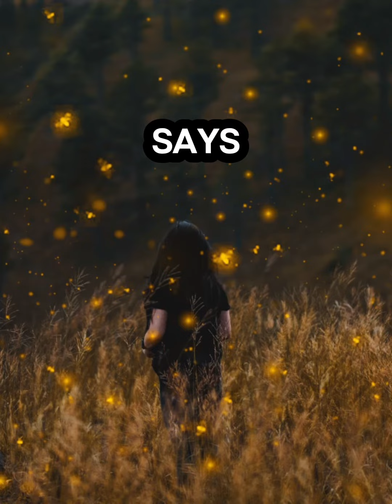PART 1 FRUIT JARS & FIREFLIES DOWN HOME DEVOTIONS TO LIGHT YOUR PATH WITH LADY VASORI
This series will move to Members Only soon. First couple of series will be public. Enjoy! ❤️💕

The link to my online botanica will be linked in the bio–visionsbyvasori.com where we offer an array of products and services for your spiritual walk.

➡️💰NOW OFFERING INSTALLMENT PAYMENTS  ON CLIENT WORKS PER REQUEST ONLY

WELCOME TO MY SPOT:
CONURING, WITCHING, LEARNING, SHOPPING & EATING OF COURSE!!! EVERYTHING UNDER THE SUN! IT’S LIFE RIGHT!

“Come On In & Shop Some Conjure”

OFFERING CLIENT WORKINGS * OFFERING EMERGENCY CONSULTS * OFFERING ORACLE READINGS * OFFERING CANDLE RITUALS * OFFERING SPIRITUAL ITEMS * TAROT READINGS * ALTAR SETUP